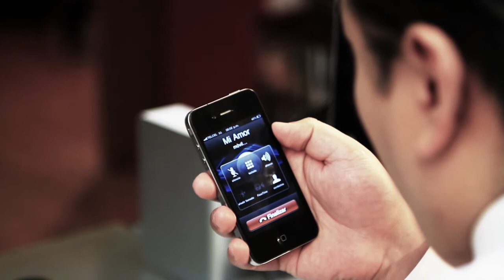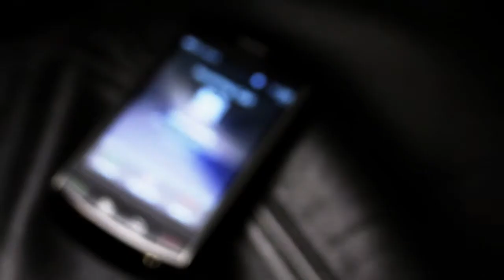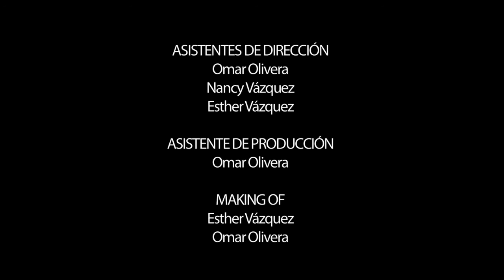MENTAL - Cortometraje (Bad Thoughts - EOS 7D ShortFilm)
Cortometraje realizado para ALZA LA VOZ 2010 de Expresión en Corto International Film Festival

CON LA ACTUACIÓN DE:
LILLY MARINNÉ
RICARDO ENRIQUEZ
JUAN CARLOS GARCINI
MARÍA MOSCOSO

DIRECTOR: GERARDO PADILLA BAHENA
DIRECTOR DE FOTOGRAFÍA: JORGE LARA
DIRECTOR DE ESCENA: ALFONSO ORTÍZ